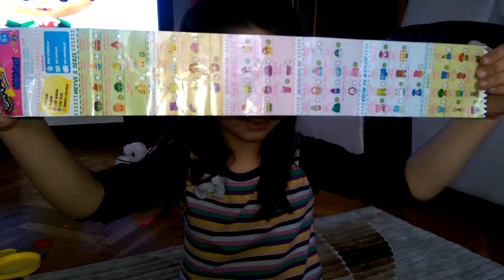Eylül oyuncaklarını tanıtıyor